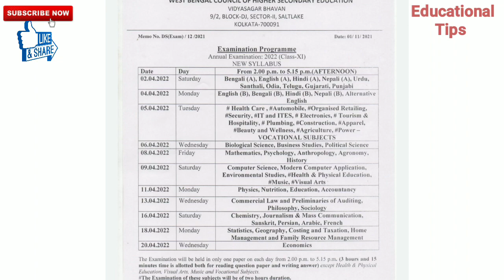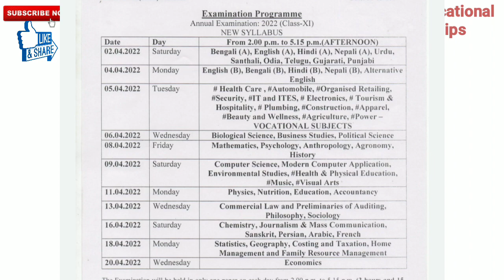একাদশ শ্রেণী ২০২২: বার্ষিক পরীক্ষার নতুন রুটিন। আর কিছুদিন পর পরীক্ষা।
একাদশ শ্রেণী 2022  বার্ষিক পরীক্ষার রুটিন।আশা করি তোমাদের উপকারে আসবে।

√√ একাদশ শ্রেণীর প্রায় সমস্ত বিষয়ের syllabus & question pattern.

a)  একাদশ শ্রেণীতে কোন বিষয়গুলো নিলে সহজেই 90% নম্বর পাওয়া যায়।

 b)মাধ্যমিকের পর Science,Arts,Commerce কার কোনটি নেওয়া উচিত?

                                     ধন্যবাদ